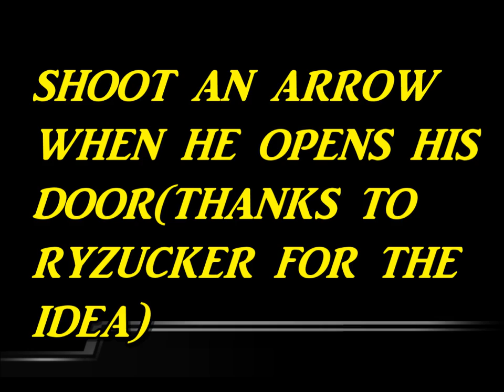Yet Even Another 9 More Ways To Kill Your Friends in Minecraft PE(Part 5)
IT'S OUT YAYYYYYYYYYYY
It takes only 2 seconds and I appreciate it a lot.

:D